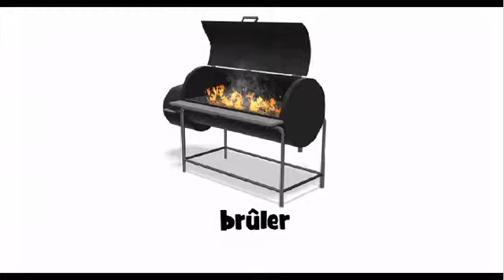Jak wymówić # brûler